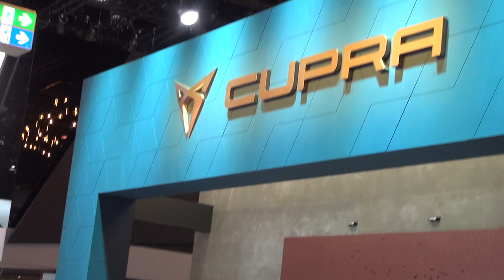Cupra Tavascan (2020) Exterior and Interior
2020 Cupra Tavascan electric car seen from outside and inside.